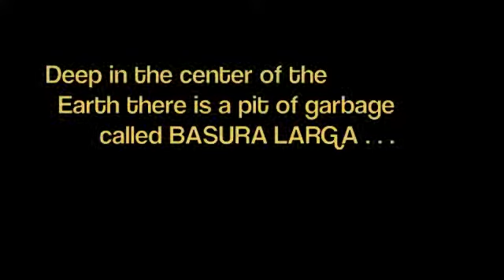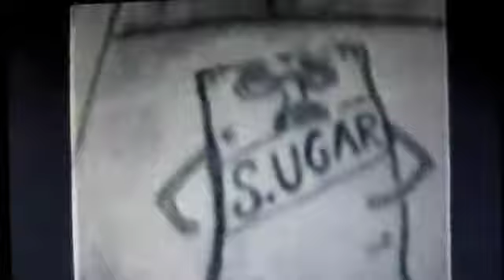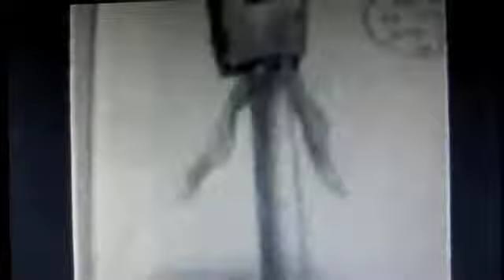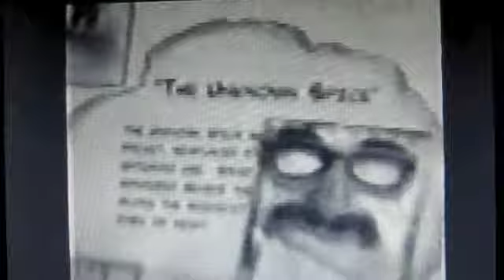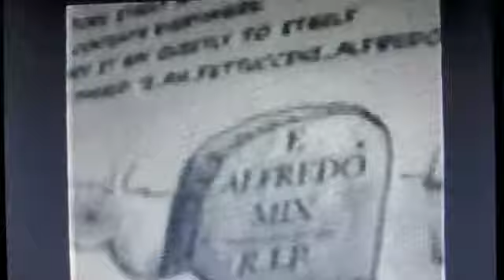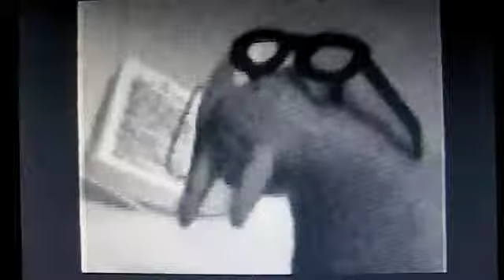Spoon & Packet: Terrible Tales, the PXL Film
A PXL 2000 film based on the Spoon & Packet "Terrible Tales Trilogy" comic books. A pilot for their fledgling television show in Basura Larga. Starring the main duo and featuring Pennello, C.S., Rattus, Sanford, Porkpie, Kweo, Dahlia, and Harry as Krokodeilos. Premiere showing at the "PXL THIS 20" film festival on Dec. 13, 2010 at Unurban Coffeehouse.